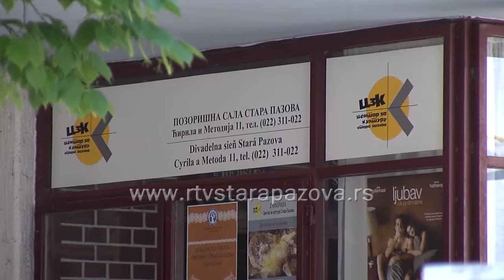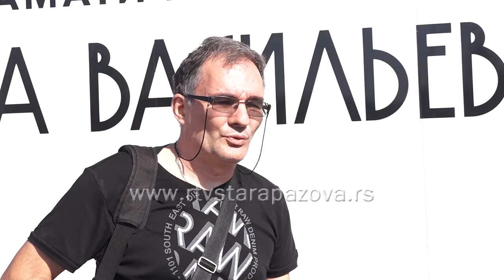Teatar iz Sankt Peterburga u Staroj Pazovi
Pozorišna predstava „Duga božićna večera“ u izvođenju glumaca Dramskog teatra na Vasiljevskom iz Sankt Peterburga biće izvedena u sredu 19. septembra u Pozorišnoj Sali u Staroj Pazovi s početkom u 20 časova.